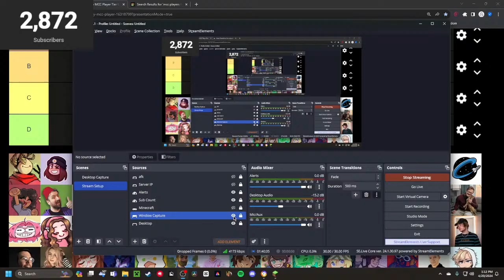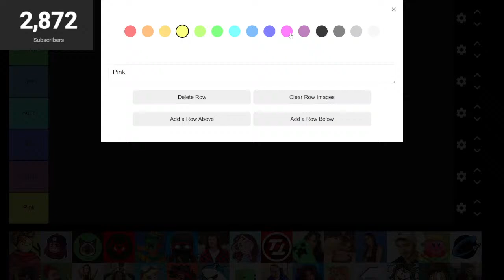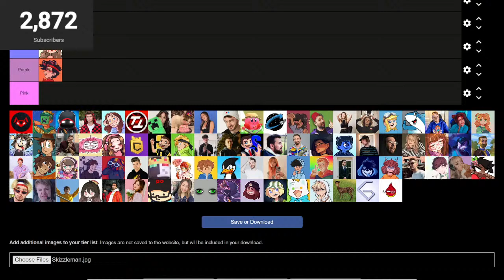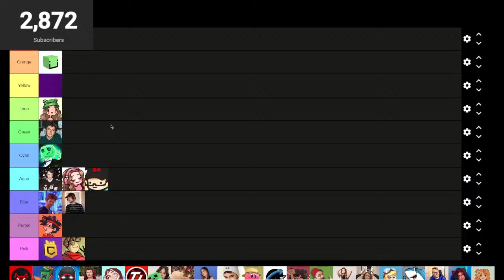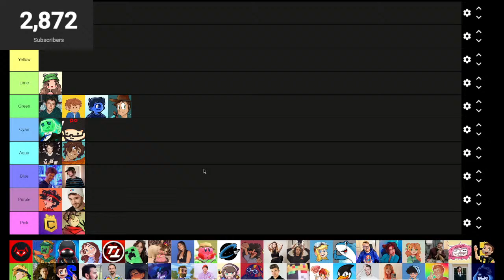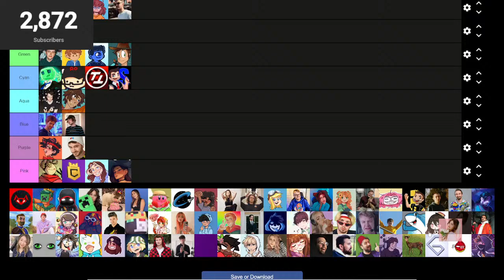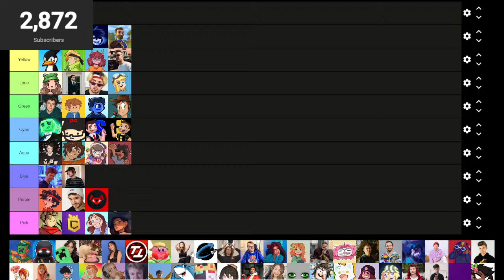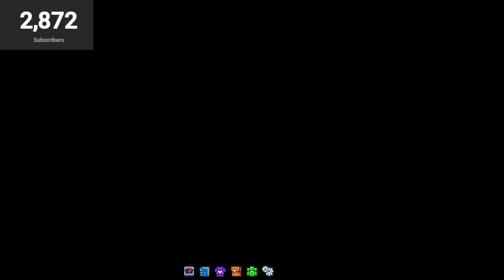🔴LIVE -🏝️MCC Island🏝️🚀Rocket Spleef Rush Grind🚀 + Minecraft Event News!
Hey, welcome to the stream! I’m probably streaming Minecraft or some other game right now, so if you enjoy make sure to leave a like and subscribe with the notification bell on to make sure you don’t miss another stream in the future! Also this is a PG stream, (for the most part) so make sure to be respectful to others in chat and have a great time.

I make MCC videos that are based on Minecraft Championship, the monthly Minecraft Tournament hosted by the Noxcrew and organized by Scott Smajor. It involves streamers and YouTubers like Tommyinnit, Dream, Subpoena, Illumina, fruitberries, GoergeNotFound, Quig, PeteZahHutt, Karl Jaobs, Hbomb, and many more! So go watch those videos on my channel if you're interested.